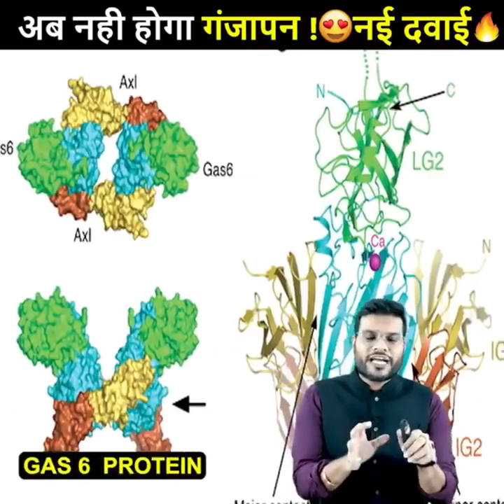एक समय पे Apple🔥 को मिला था Bill Gates🤩 का साथ 😱| a2motivation facts by a2sir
1. Once upon a time Bill Gates saved Apple.
2. China has overtaken America, is going to become a superpower.
 3. Now there will never be baldness, special medicine has come.
4. Is Squad Games cryptocurrency a SCAM?
5. Why do we celebrate the festival of Diwali?

 आजके इस वीडियो में आपको निचे दी गई बातो के बारे में बताया गया है | १. एक समय Bill Gates बचाया था एप्पल को |
२. चीन ने अमेरिका को पछाड़ दिया बनने जा रही है महाशक्ति |
३. अब कभी नहीं होगा गंजापन आ गई खास दवाई |
४. क्या Squad Games क्रिप्टोकरेंसी एक SCAM है ?
 ५. हम दीपावली का त्यौहार क्यों मनाते है |